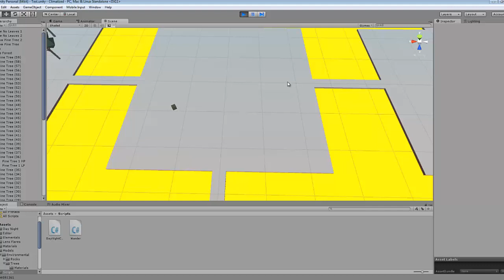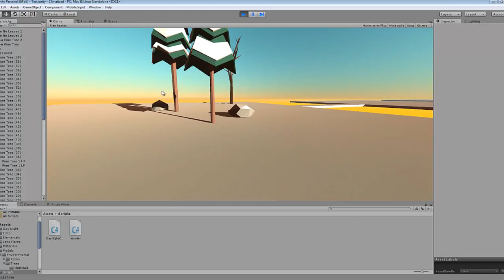Climatized Devlog: Tornado Random Movement Script Unity 3D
Tests of a random movement/wandering script for the tornadoes in Climatized. Script attached to a gameobject causes it to move randomly in different directions. Will vary the speed later on.

What is Climatized?
Climatized is a low poly styled survival game set in a post apocalyptic world where weather conditions are extreme and unpredictable players must follow the habitable "goldilocks" zone for the best chance of survival.